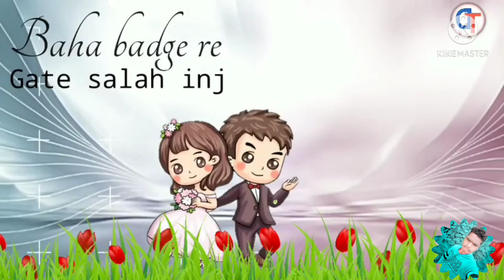Sibibil sagai do nonkana (santali sad rintong 2021)